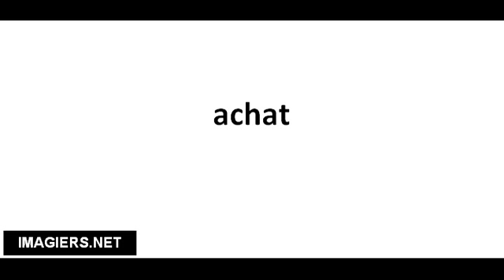Cómo pronunciar achat